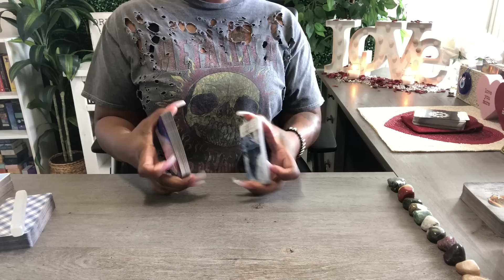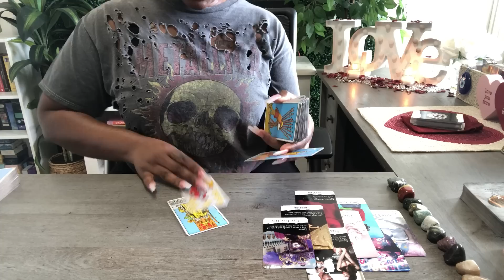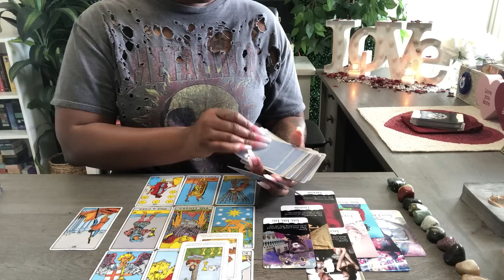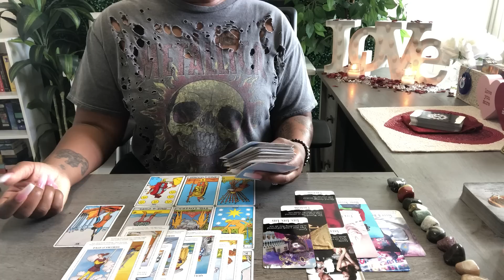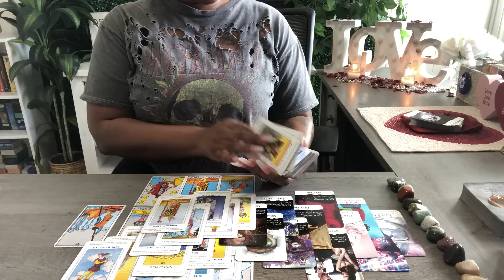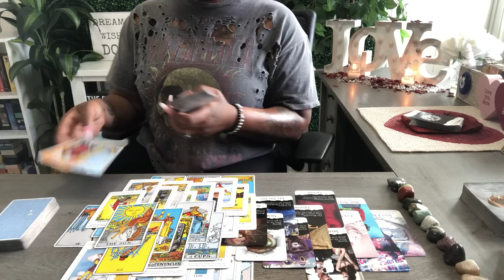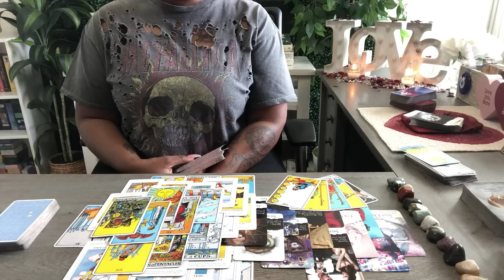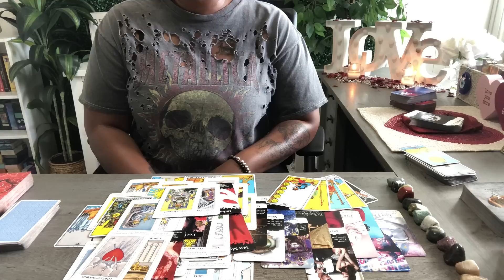GRAB UR 🍿 BC I HAVE THE ☕️ THEY'VE BEEN TALKING SH!T ABOUT YOU TO... THEY REGRET IT & FEEL DISGUSTED